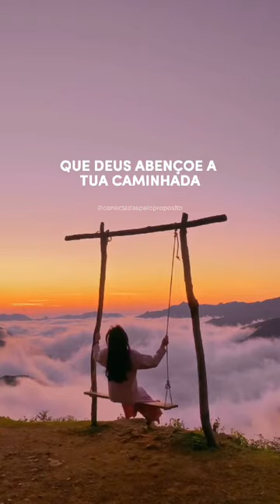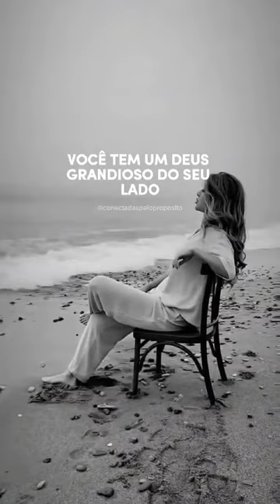EM NOME DO GUETO FEMININO...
Agradecemos a todas as mulheres Guerreiras que existe entre nós. A todas as mulheres do mundo e a todas que não estão mais entre nós. obrigada a todos vocês por fazerem parte do nosso humilde canal.